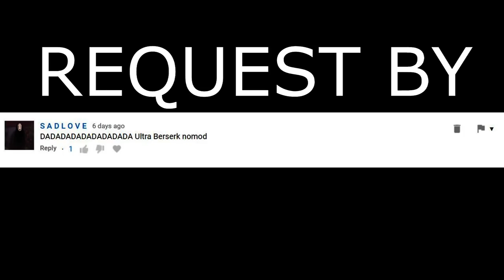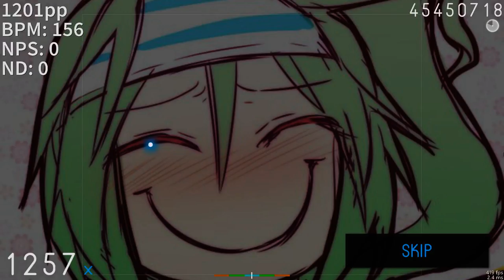Hige Driver join. SELEN - DADA (Long Version) [ULTRA BERZERK] +HDHR with pp at the side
Nothing is impossible if you are cookiezi